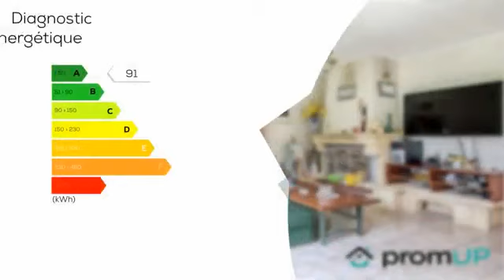A vendre - Maison - Noyen-sur-Sarthe (72430) - 7 pièces - 173m²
Sous compromis : Située au bord de la route de Buisson direction Sablé-sur-Sarthe, cette propriété offre un joli potentiel. Elle comprend une maison de plain-pied, bâtie en 1985, plusieurs dépendances et un extérieur remarquable.Découvrez un salon-séjour de 35,88 m² avec des baies vitrées et une cheminée fonctionnelle, une cuisine aménagée de 10,83 m², ainsi que 5 chambres, allant de 9 m² à 12 m². Une 6èmepièce de 13,70 m² peut être convertie en bureau ou en chambre, selon les envies. Vous accédez aussi à une buanderie de 4,50 m², à une salle d'eau de 4,90 m², à des toilettes séparées et à une salle de bain de 4,50 m² avec WC.Comptez également sur un grenier aménagé avec de multiples rangements d'une surface de 36 m² et sur une véranda de 15 m².Les atouts : menuiseries en PVC avec double vitrage, toiture neuve, chauffage bois et gaz
L'extérieur, clos et disposant d'un portail, ravit les amoureux du grand air, des animaux et de la nature. Piscine de 6 x 2,5 m, jardin paysager, grande dépendance pouvant accueillir un camping-car ou une caravane, verger, petit plan d'eau, serre chauffée, champ pour culture ou élevage de chevaux
Cette superbe propriété, très facile d'accès grâce à la départementale 309 et à la sortie 10 de l'A11 proche de 8 km, affiche un prix de 198 000 .Taxe foncière de 880 .La situationNoyen-sur-Sarthe, commune de 2600 habitants environ, se trouve à seulement 16 km de Sablé-sur-Sarthe et 30 km du Mans.Dans la ville, sont implantés de nombreux commerces de bouche et de biens, bars-restaurants, services et artisans. Retrouvez aussi de multiples professionnels de santé et services administratifs.Les enfants sont accueillis au sein des trois écoles maternelles et primaires, et du collège public. L'agglomération est animée par une vie culturelle et associative riche.Visiter sans tarder entre particuliers